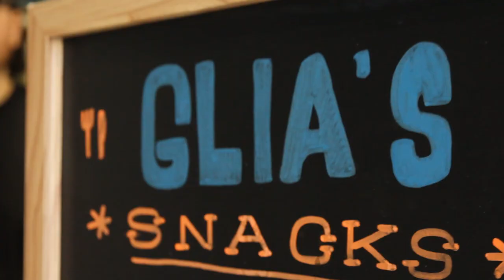¿Qué Pasa? at Eat Up